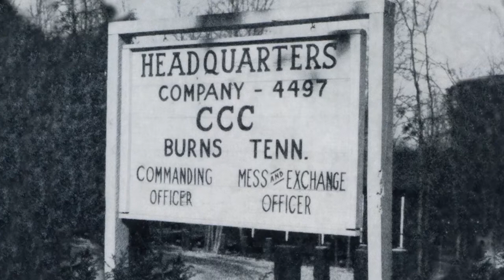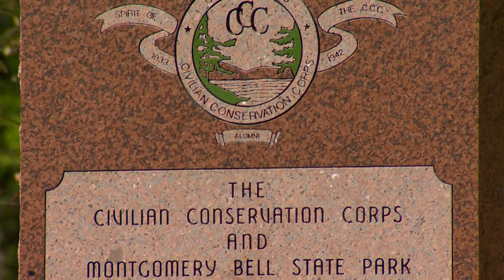Wild SideTV - Montgomery Bell State Park - A Shelter for the Soul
On this episode of Wild SideTV, discover the beauty and history of Montgomery Bell State Park. What is now a place of calming retreat outside Nashville was not always so pristine. Learn about the discovery of iron ore and the park's history from the 18th Century to today.